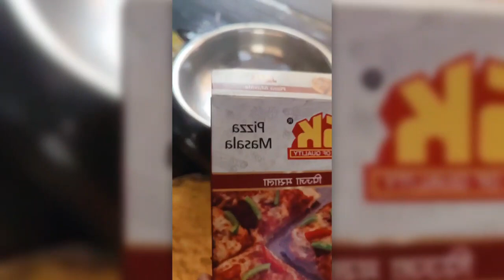🍕Gujju Youtuber | Krishna Patel |ક્રિષ્ના પટેલ ના પિઝા 🍕 Krishna Patel na pizza 🍕 Part - 1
Note:- All The Images/Pictures/music/song Shown In The Video Belongs To The Respected Owners And Not Me...I Am Not The Owner Of Any Picture/music/song Showed In The Video!

gujju yotuber